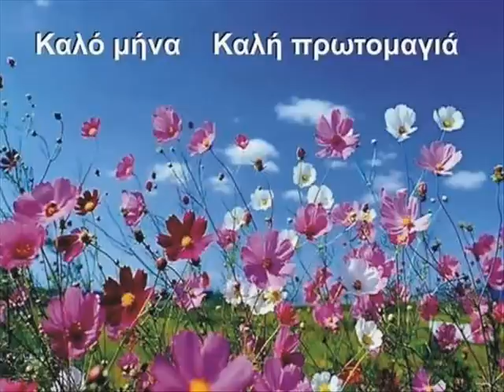Καλή πρωτομαγιά - karlanews